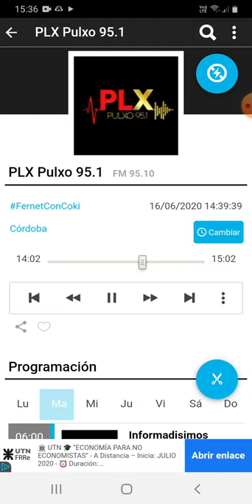coki ramirez en fernet con coki pulxo 951 parte 3 17-06-2020